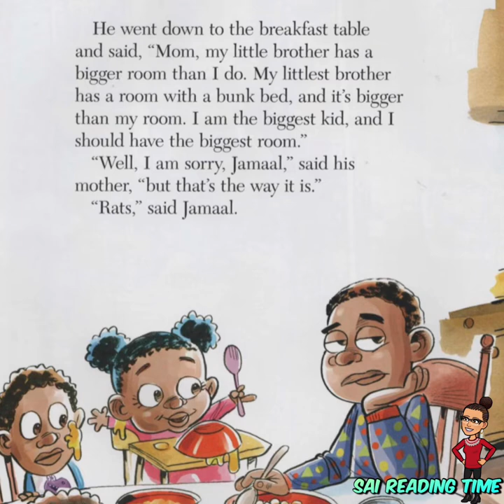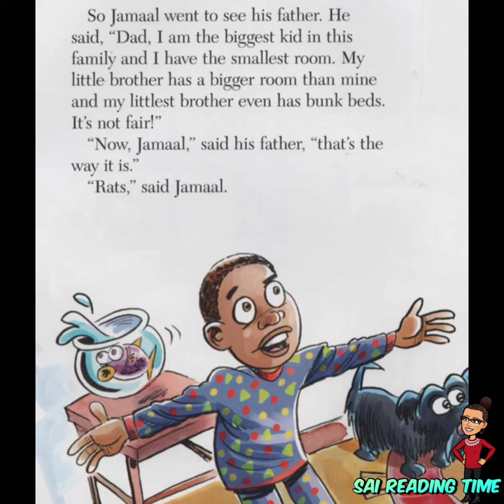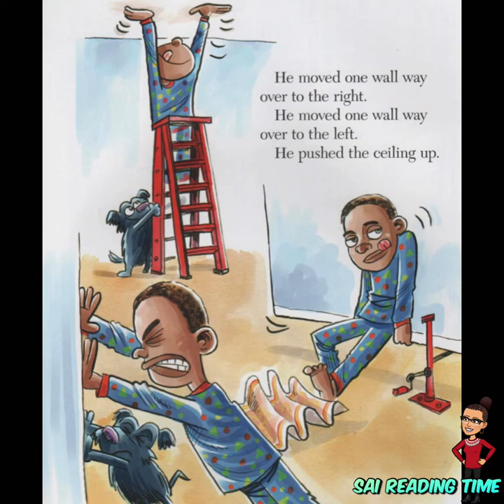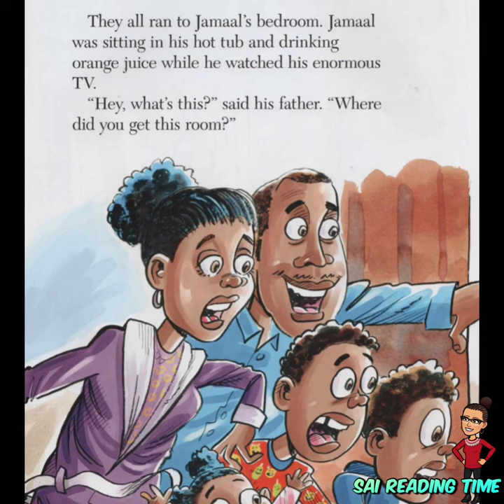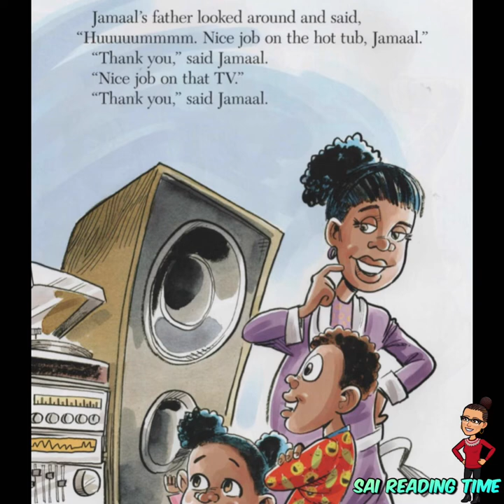Think Big! \ By Robert Munsch Illustrated By Dave Whamond \ Children Book Read Aloud